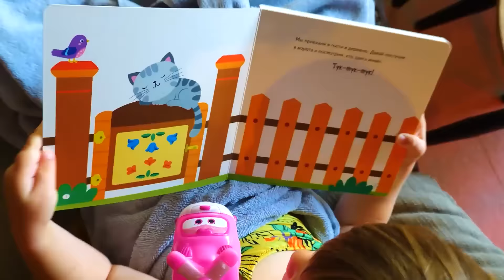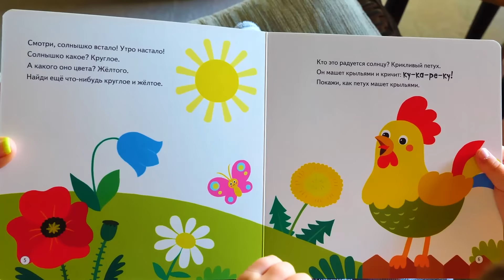Baby Born et Bianca dans la piscine! Divertissement et éveil pour enfants.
Voici notre nouvelle vidéo de divertissement et d’éveil pour enfants avec Baby Born et Bianca qui nagent et jouent dans la piscine. Bianca et sa maman Maria amènent leurs jouets à la piscine. Maria met Baby Born dans le porte-bébé. Bianca met ses jouets préférés dans la poussette. L’aventure à la piscine commence! La famille va aussi pique-niquer et lire un livre éducatif pour les plus petits.

À bientôt !